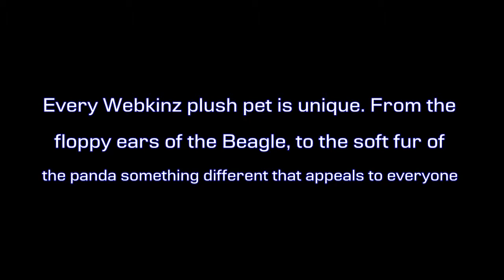Elephant (Toy)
Webkinz Elephant

These elephants comes in gray, grey. One of the major attributes for this doll is the every webkinz is made with great care so when you register your pet you can care for it as if it were a real pet!. The doll dimensions are 8&#8243 Height x 4&#8243 Length x 8&#8243 Width. It has a weight of 0.3 lbs.